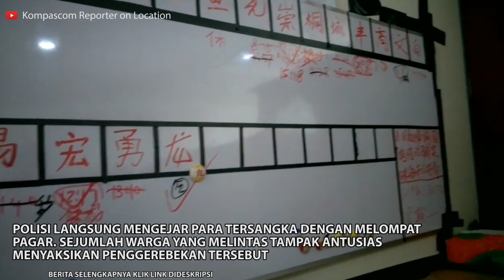POLISI GEREBEK RUMAH KOMPLOTAN PENIPU DI KEBON JERUK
Polda Metro Jaya menggerebek rumah di Jalan Regency Kebon Jeruk, Perumahan Kebon Jeruk Blok B, Kebon Jeruk, Jakarta Barat pada Senin (25/11/2019).